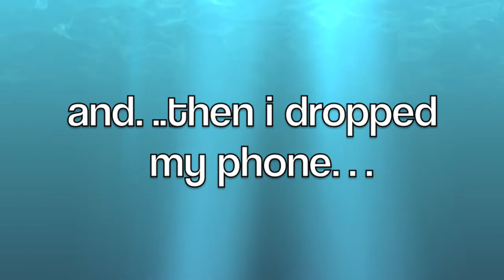Follow Me Around: Florida!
hey lovelies!

These videos are always requested and I never do them because my life is boring lol but I figured being on vacation was perfect time too! I need some video ideas so comment them below!   Hope you enjoyed!